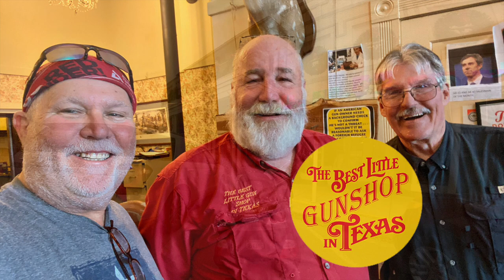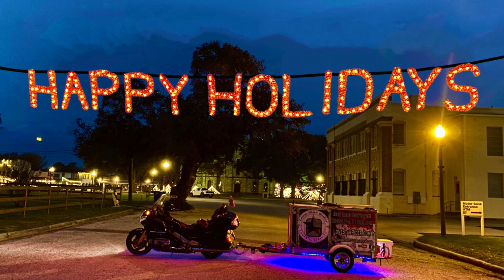2022 Christmas In Goliad Texas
I was invited to the Christmas in Goliad celebration in Goliad Texas. I had a great time, raised $140.00 and raised a ton of awareness for the cure to diabetes. I had a vender spot to sell raffle tickets and was in the Christmas light parade.

Twisted Technology
3819 Rufe Snow Dr #101, North Richland Hills, Texas 76180

Ace Electronics
3210 Antoine Dr Houston Texas 77092

Amazon Shop

My Motorcycle:
2010 Two Tone Ocean Blue & Sandstone Metallic Victory Vision
2008 Harley-Davidson Road Glide
1999 Yamaha Royal Star Venture
1982 Yamaha Virago 750
1974 Yamaha DT250 Enduro
1968 Honda 50 Mini Trail